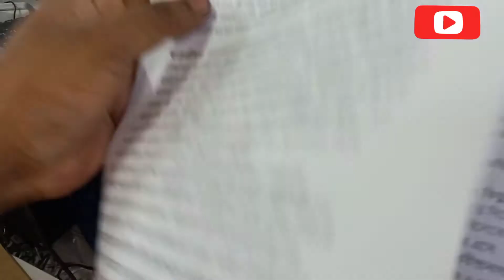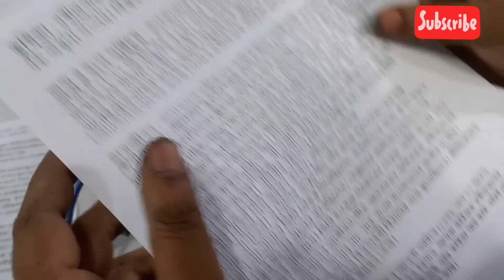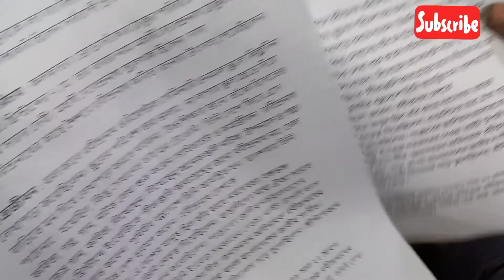how to solve full page lite laser printer, নতুন টোনার থাকা অবস্থায় প্রিন্ট হালকা আসে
how to solve full page lite laser printer, নতুন টোনার থাকা অবস্থায় প্রিন্ট হালকা আসে, Printer World.
hp/canon/.brother/samsung, printer servicing